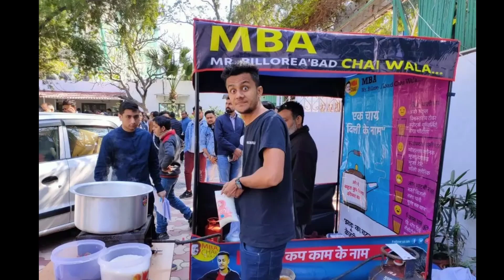इंडिया में शुरू करें ये बिजनेस/ India me chalne wala business/ business ideas/ बिजनेस आइडिया 💰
12 महीने चलने वाला बिजनेस💡

☑️ Search keywords ➡️

Best road side business idea
   Food business idea
   Business idea in village
   Daily chalne wala business
   2 number ka kam kaise shuru Karen
   Do number ka kam kaise shuru Karen
   Feriwala business idea
   Ghar baithe business kaise karen
   Low cost business idea
   Road mein konsa business Karen
   Passive income
Village business idea
High income business idea
Best shop business
Ok kare,business ideas,
business ideas in hindi,
khali plot me kya business kare,
khali plot mein kya business kare,
khali plot par business,
khali plot mein kya business karen,
khali jamin me kya business kare,
khali plot me konsa business shuru karen,
best business ideas,
khali jamin par konsa business shuru kare,
khali plot mein kaun sa business karen,
business
road side business,
franchise business,
low budget business,
street business,
profitable business,
business opportunities,
25 highly profitable business ideas in automobile industry,
Samll business ideas
naya business ideas
New business ideas
12 mahine chalne wala business
12 month chalne wala business
Sabse jyada chalne wala business
gav me chalne wala business
गांव में सबसे ज्यादा चलने वाला बिजनेस
Gaon mein chalne wala business
Business ideas
jyada chalne wala business
kam paise me business kaise kare
hamesha chalne wala business
bijness aidiya
roj chalne wala business
बिजनेस आइडिया